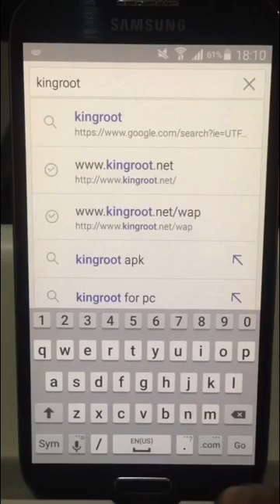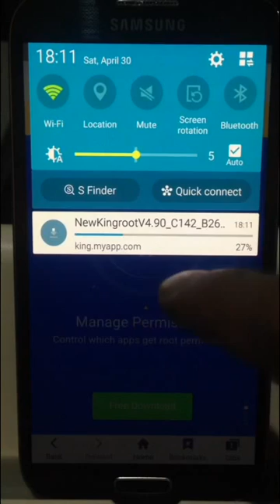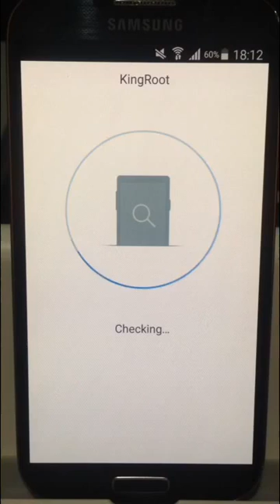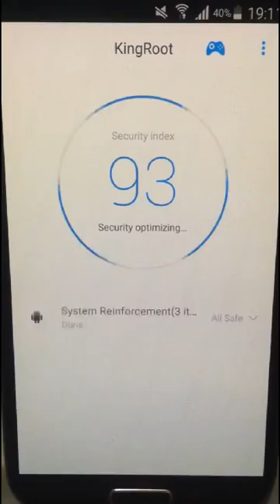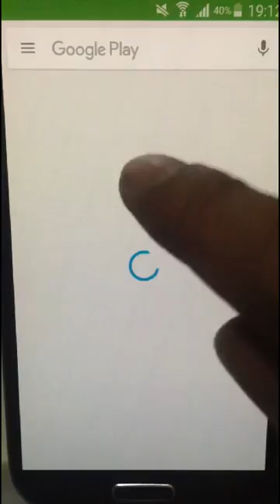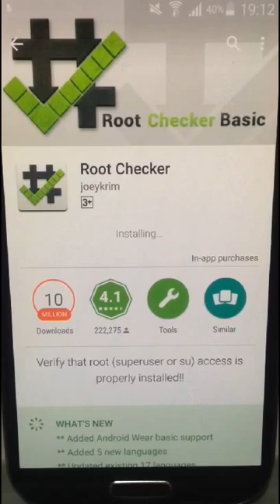How I root my Samsung Galaxy S4 5.0.1 without PC (2016) GT-I9500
I root my Samsung S4 GT-I9500 that has Firmware version 5.0.1 Lollipop using King Root. I found a successful root on it. But I don't know what for after I did this. LOL...

I don't know for other Android firmware version, but this should be works on all 5.0.1 Lollipop version.